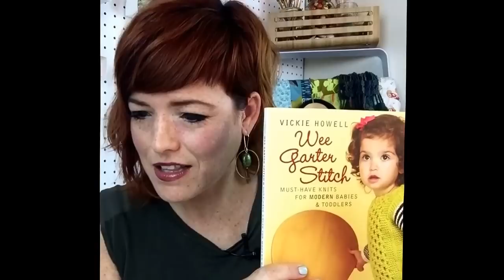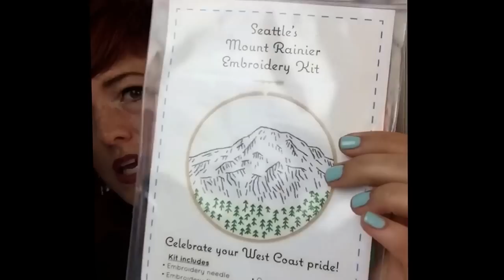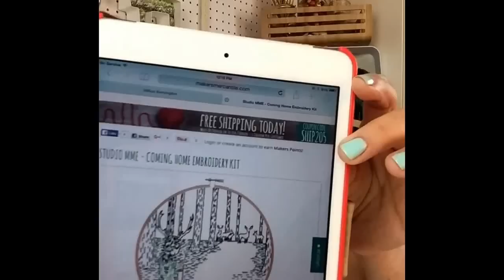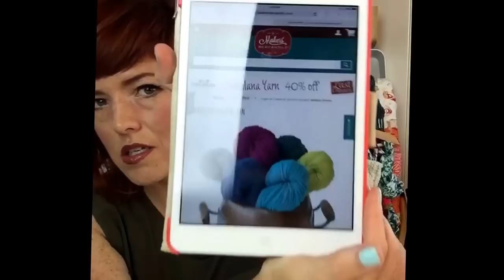Ask Me Monday #35: The difference between the embroidered Running Stitch, Back Stitch & Satin Stitch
Host and craft expert Vickie Howell shows how to embroider the Running stitch, Back stitch and Satin Stitch.

Watch Vickie's weekly Facebook Live series, Ask Me Monday! Facebook

Find Vickie anytime across the interwebs!